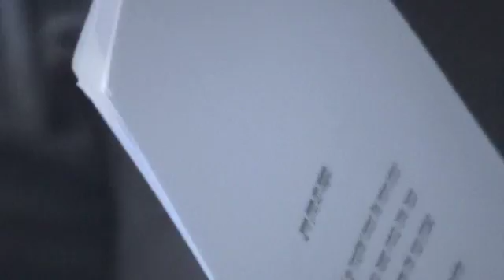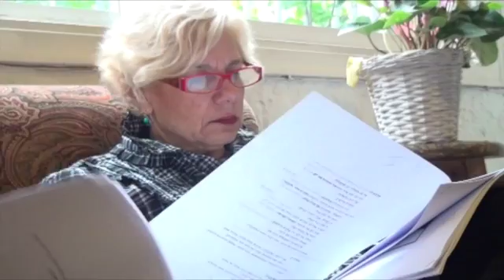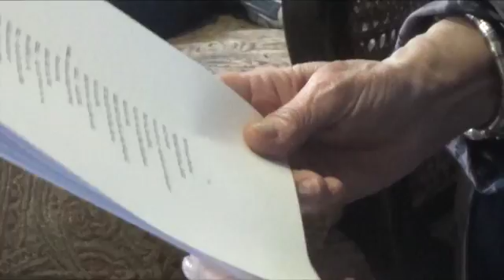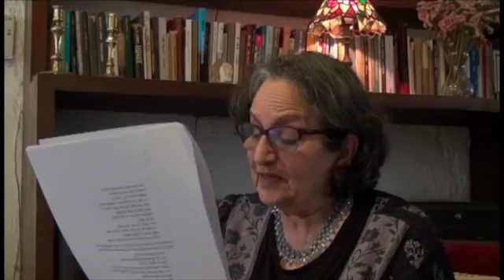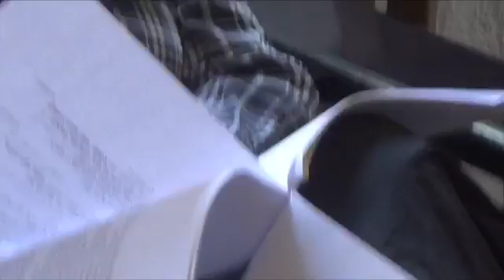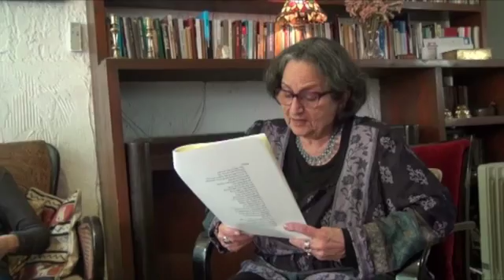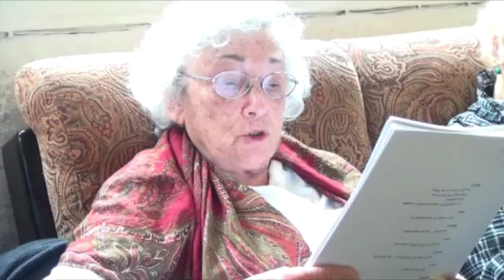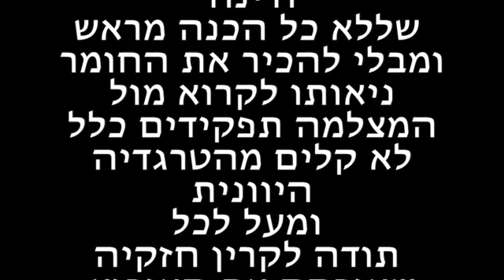אוריפידס ״אלקטרה״ (Electra Euripides (reading - Hebrew translation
קיראת המחזה ״אלקטרה״ של אוריפידס במסגרת ביתיאטרון .
דמויות :
הנסיכה אלקטרהת בתו של המלך אגממנון - ציפי לווין בירון.
אורסטס - אחיה הצעיר של אלקטרה - נורית יובל.
נערת מקהלה - קרין חזקיה.
קשיש משרתו של אגממנון - דינה קטן בן ציון.
שליח - יעל מדיני וולרי ארנון.
המלכה קליטמנסטרה - דינה קטן בן ציון.
בני ציאוס - יעל מדיני.
תודה מקרב לב לחברות ״ביתיאטרון״ שללא כל הכנה מראש ומבלי להכיר את הטקסט ניאותו לקרוא תפקידים כלל לא קלים מהטרגדיה היוונית העתיקה. מעל לכל תודה לקרין חזקיה על האירוח בסלון דירתה ...
תל- אביב 2016

תירגום ועיבוד: ולרי ארנון
צילום ועריכה: יוחנן ארנון
מצלמה #2: דויד גרבר